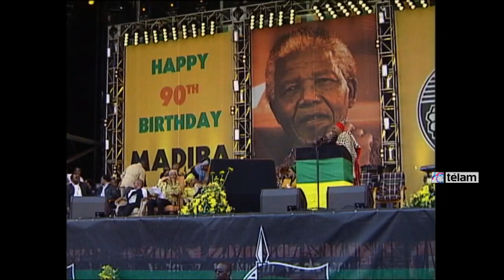Se conmemora el primer aniversario de la muerte de Nelson Mandela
Con cientos de actos en todo el país Sudáfrica conmemora hoy el primer aniversario de la muerte de Nelson Mandela, mítico líder de la lucha contra el régimen segregacionista del apartheid y padre fundador de su democracia.

La ceremonia central en homenaje al expresidente sudafricano -fallecido en Johannesburgo a los 95 años- tendrá lugar en Union Buildings, la sede gubernamental en Pretoria.

Por su parte, el vicepresidente, Cyril Ramaphosa, presidirá en la capital sudafricana, actos que incluyen discursos y una ofrenda floral, con la participación de compañeros de Mandela en la lucha contra el "apartheid", y a los que se espera que asistan miles de ciudadanos.

El eco de lo que ocurra en Union Buildings resonará en toda Sudáfrica, donde instituciones públicas, privadas y ciudadanos rendirán homenaje a Mandela un año después de que su muerte uniera al país en un emotivo duelo de más de una semana.

La Presidencia pidió a "iglesias, mezquitas, templos, fábricas, escuelas y conductores" que hagan "sonar sus sirenas y bocinas" durante los 6 minutos y 7 segundos previos a las 10 (5, hora en Argentina), en recuerdo de los 67 años de compromiso del premio Nobel de la Paz, según despacho de EFE.

A esa hora, todos los sudafricanos están llamados a guardar tres minutos de silencio, transcurridos los cuales se escuchará, tanto en Union Buildings como en muchos otros lugares del país, el himno nacional.

El ex presidente sudafricano y Premio Nobel de la Paz, Nelson Rolihlahla Mandela, murió a los 95 años en su casa de Johannesburgo, el 5 de diciembre de 2013.

Mandela lideró la lucha contra el régimen racista del apartheid y sus convicciones y su liderazgo le valieron la cárcel durante 27 difíciles años.

Muchos de sus compatriotas no olvidan sus palabras cuando salió finalmente de la cárcel y se dirigió a miles de personas desde el balcón del Ayuntamiento de Ciudad del Cabo: "Los saludo a todos en nombre de la paz, la democracia y la justicia universal".

Con ese espíritu de reconciliación y diálogo, lideró la transición hacia la democracia y asumió en 1994 el poder como el primer presidente negro de una Sudáfrica pobre, violenta y polarizada.

Gracias a su perseverancia y su fortaleza física y mental logró superar el encierro y las torturas, y convertirse en el conductor de una de las transiciones más pacíficas de la historia de África y del mundo entero.

Con 67 años de activismo político, 27 en prisión y 5 como primer presidente negro de Sudáfrica, la tenacidad y su compromiso con la justicia, su defensa de la democracia, la igualdad racial y su mensaje de reconciliación convirtieron a Mandela en un admirado y respetado ícono global.

Al final de esta serie de homenajes que resultaron históricos, el cuerpo de Madiba, el "padre de Sudáfrica”, como muchos de sus compatriotas lo apodaron, fue transportado en un helicóptero militar a su pueblo natal, Qunu, donde fue enterrado.
Había nacido en Mvezo, Unión de Sudáfrica, el 18 de julio de 1918.